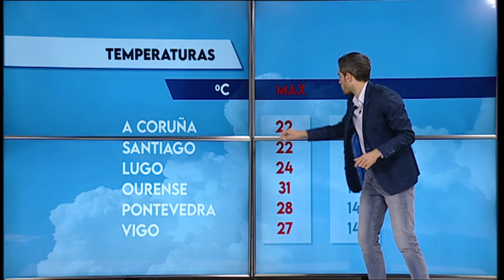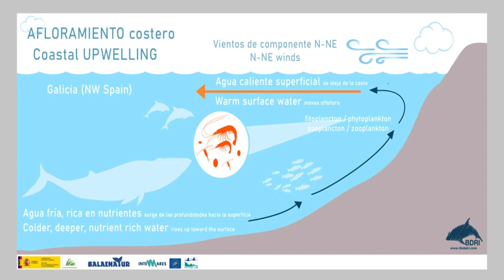EL TIEMPO 28-07-21